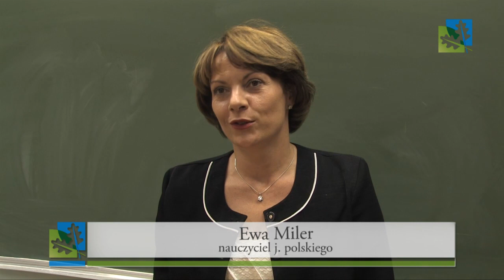Rozpoczęcie roku szkolnego 2013/14 w sucholeskich szkołach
2 września rozpoczął się kolejny rok szkolny. Przed uczniami sucholeskich szkół 10 miesięcy pracy, by 27 czerwca rozpocząć kolejne wakacje.